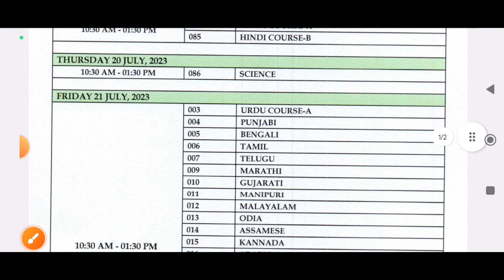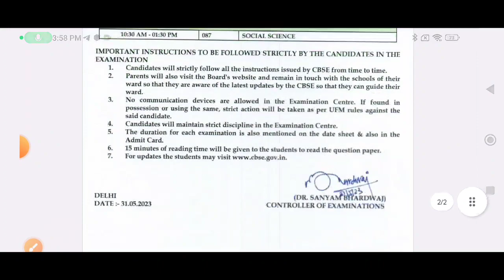class 10 cbse date sheet for compartment & supplementary exam 2023 / improvement exam datesheet2023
cbse compartment exam date sheet 2023
July 2023 datesheet class 10 cbse supplementary paper kab hoga,
class 10th datesheet 2023 of compartment exam cbse
improvement exam date sheet 2022 23 class10

supplementary exam 2023 date sheet class 10
cbse board exam 2023 date sheet class 10 of supplementary